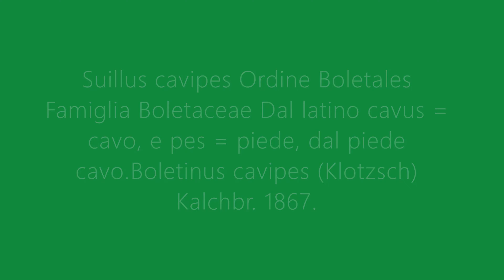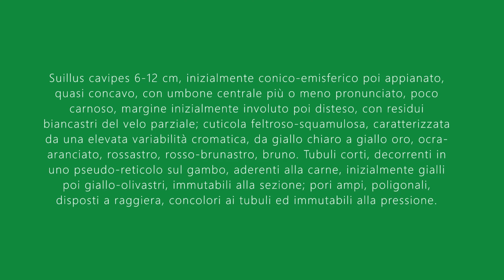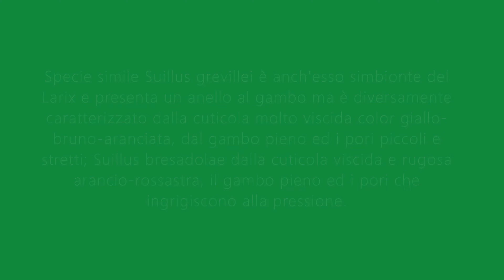Nel regno dei Funghi, Suillus cavipes vatrietà aureus !!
Boletinus cavipes var. aureus Rolland, Bulletin de la Société Mycologique de France 4: 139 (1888)
Boletinus cavipes f. aureus (Rolland) Singer, Revue de Mycologie (Paris) 3 (4-5): 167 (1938)
Etimologia: Suillus, diminutivo dal latino "sus" maiale, porcellino, per la taglia particolarmente abbondante, e cavipes dal latino"cavus"= cavo, e"pes"= piede, dal piede cavo, e var.aureus, da “aureus”= “aes–aeris”= bronzo, color del bronzo, per il colore giallo-bronzeo.Cappello 50-100 mm di diametro, emisferico, convesso, infine appianato, con evidente umbone, giallo, giallo-oro, cuticola da giovane feltrato-lanuginosa, poi di aspetto squamuloso, margine involuto, poi regolare, ricoperto da resti appendicolati del velo.
Tubuli leggermente decorrenti, lunghi, giallo-pallido, infine verdognoli.
Pori grandi angolosi, concolori ai tuboli, immutabili alla manipolazione.
Gambo 30-70 mm, cilindrico, da regolare a ingrossato alla base, cavo dalla nascita, feltrato-lanoso, concolore al cappello, ornato di un velo parziale abbondante nel giovane, formante un fioccoso anello biancastro.
Carne bianco-giallognola, molle nel cappello, fibrosa del gambo.
Odore e Sapore leggero, gradevole.
Habitat Larice(Larix decidua).